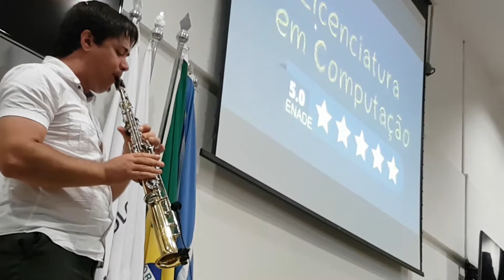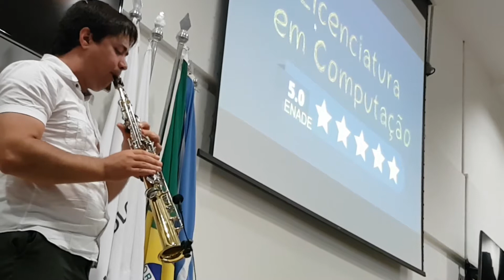Kenny G You Raise Me Up - instrumental sax soprano - IFTM 2018